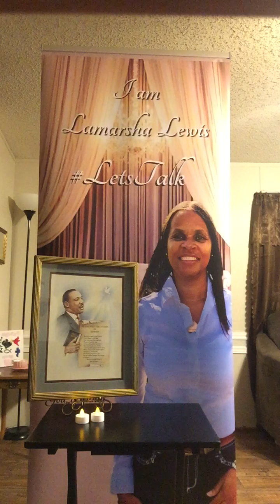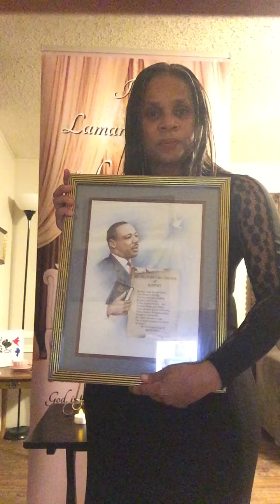Tribute, recognition to the late Dr. Martin Luther King, Jr.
Our lives begin to end the day we become silent about things that matters

Hate cannot drive out hate; only love can do that